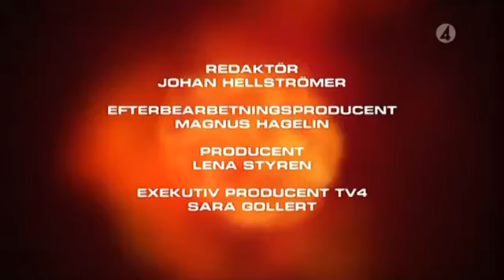Sveriges Mästerkock (säsong 3): avsnitt 6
Om Sveriges Mästerkock:

Sveriges mästerkock är den svenska versionen av tv-programmet Masterchef. Programmet som sändes i TV4 hade premiär den 12 januari 2011 och den första säsongen avslutades den 20 april samma år. Programmet spelades in under november och december 2010. Domare i första säsongen av programmet var Leif Mannerström, Markus Aujalay och Per Morberg. Programmet har vunnit Kristallen 2011, 2012 och 2013 i kategorin "Årets dokusåpa".